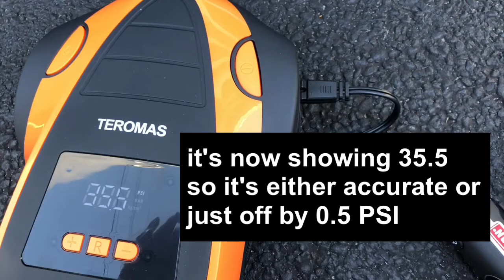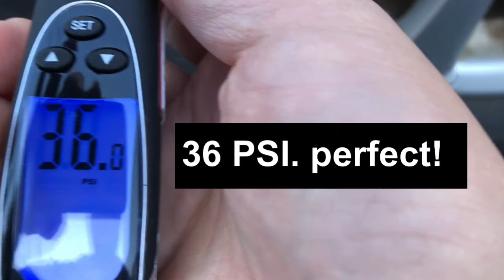TEROMAS Tire Inflator Air Compressor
probably the best portable tire inflator you can buy! read to find out why...